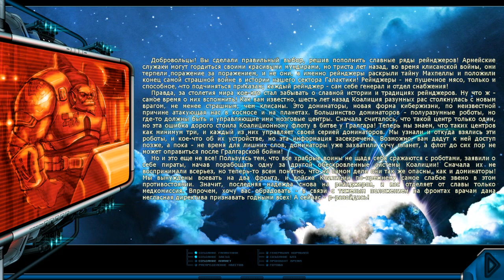Космические рейнджеры HD: Революция Первый взгляд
«Космические рейнджеры HD: Революция» —  официальное самостоятельное дополнение к культовому отечественному проекту «Космические рейнджеры 2», разработанное компанией СНК-Games в сотрудничестве с фанатами серии.